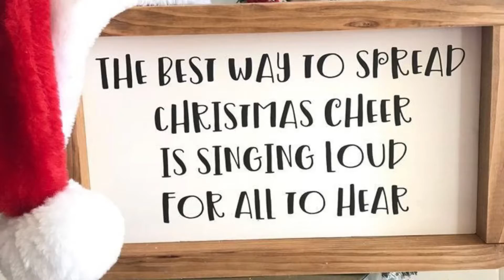December 6, 2020